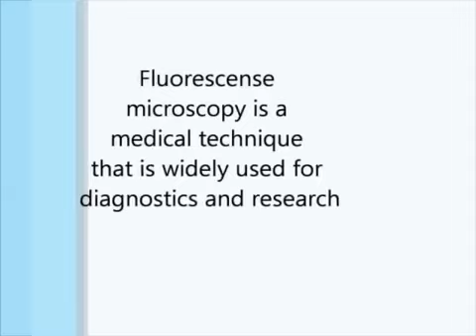3rdplaceReuseEWaste Fluorescence Microscopy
Fluorescence Microscopy Using A Recycled Paper Scanner. This idea proposes the conversion of a commercial flatbed scanner into a fluorescence microscopy instrument, which is widely used to characterize biological events in diagnostic and research laboratories. The optical design allows for the scanner sensor array to be exploited as an imaging sensor without making major modifications to the recycled device. The proposed modifications have been engineered to be inexpensive and simple, yet they bring a high payoff in terms of performance of the scanner as an imaging instrument. Fluorescence microscopy is a cost efficient way to study behaviors of specific cell populations, which can then determine the presence of diseases and the source of the cause of disease. Scanner modified fluorescence microscopy is an even more cost efficient, proliferating means for the study of cell population. This device is meant to eliminate wastes and save lives. This concept was submitted by a recent graduate in electrical engineering (Dustin Gallegos), and two current students, one in biomedical engineering (Lillian Hislop) and the other in general studies (ZhanHao Xi), at the University of Illinois at Urbana-Champaign.